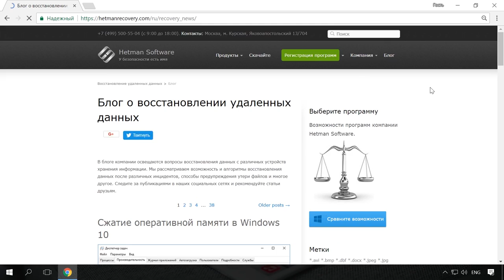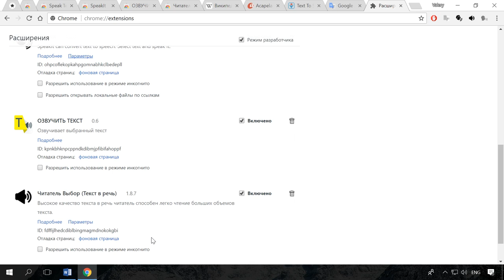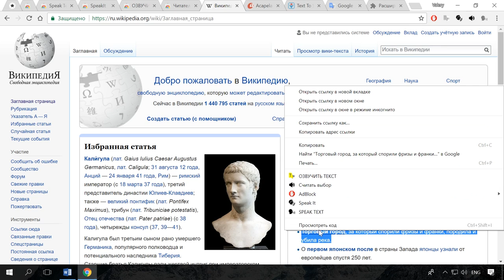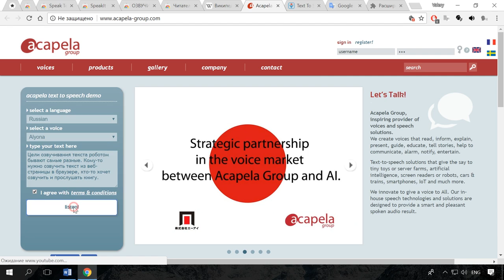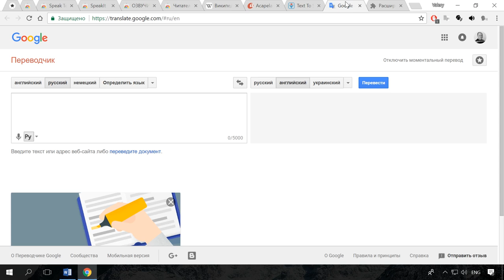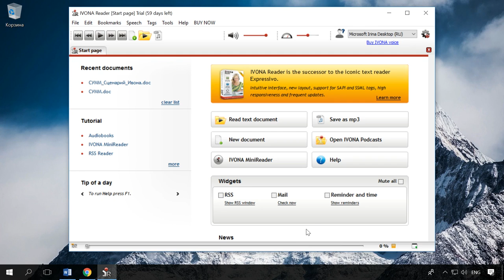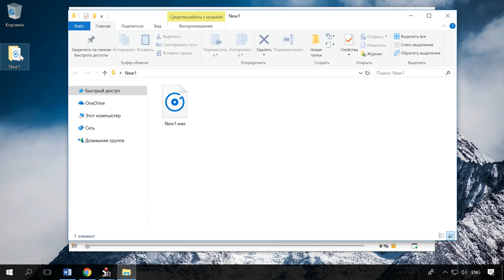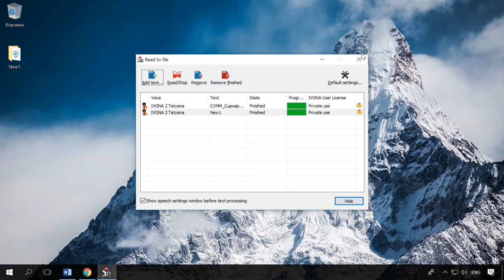Как озвучить русский текст голосом робота: программы, онлайн сервисы и расширения браузеров 🤖👄📜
👍 Смотрите как озвучить русский текст голосом робота. Рассмотрим разные способы озвучивания. А более детально остановимся на том, который самый лучший.

Цели озвучивания текста роботом бывают самые разные. Кому-то нужно озвучить текст из веб-страницы в браузере, кто-то хочет озвучить и прослушать книгу. А иногда даже требуется озвучить видеоролик голосом робота.

Содержание:
00:00 - Вступление;
1:14 - Расширения для браузеров
2:39 - Сервисы для озвучивания голосом онлайн
4:52 - Программы для чтения голосом

Так, в зависимости от поставленной задачи, для озвучивания текста можно использовать три способа:
• Расширения для браузеров, для озвучивания выделенного текста веб-страницы;
• Онлайн сервисы;
• Программы для ПК.

Как вывод хочу добавить, что если вас интересует озвучка текста голосом онлайн, то она может быть реализована как с помощью онлайн-сервисов, так и отдельных программ для ПК. На данный момент выбор уже достаточно широк. При этом в большинстве случаев их бесплатный функционал ограничен длительностью читаемого теста, его качеством или воспроизводимыми голосами. Тем не менее, можно воспользоваться возможностями обычных программ (в частности, упомянутых выше «Говорилка» или «Ivona Reader»), которые помогут воспроизвести нужный вам текст без каких-либо проблем.

На этом всё. Задавайте интересующие вопросы в комментариях. Всем пока.

Другие видео: ОзвучиваниеТекста, НачиткаТекста, ГолосРобота, Ivona, Говорилка.